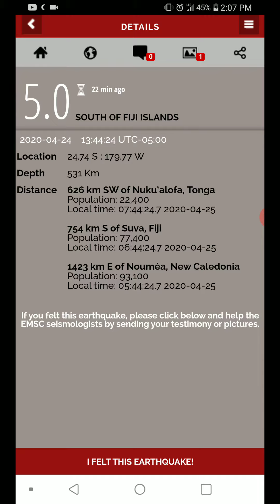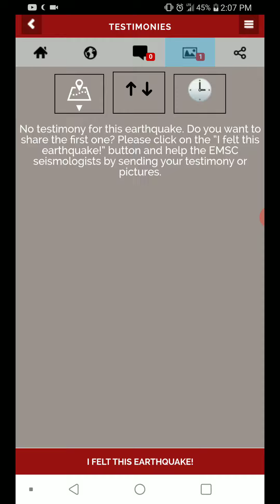5.0 Earthquake Fiji 4-24-20